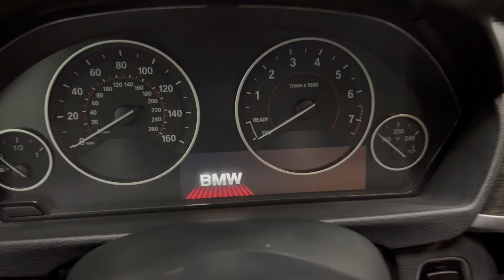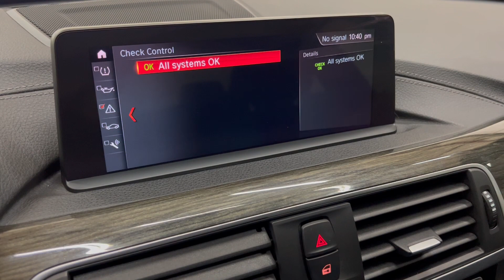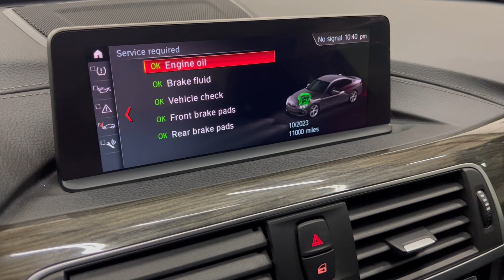2020 BMW F32 4-Series 440i Coupe - Convenience Executive Luxury Package - Sport Line - For Sale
Have a look at this Loaded, Extra Clean, Serviced, Adult Owned, & Non Smoker 2020 BMW F32 4-Series 440i RWD Sport Line Luxury Coupe with Alpine White Exterior Paint on Black w/Red Highlights Interior Upholstery. This BMW 440i is Equipped with a 322 Horsepower 3.0L I6 Twin Turbocharged Engine Coupled with 8-Speed Automatic Transmission. @TXAutogroup